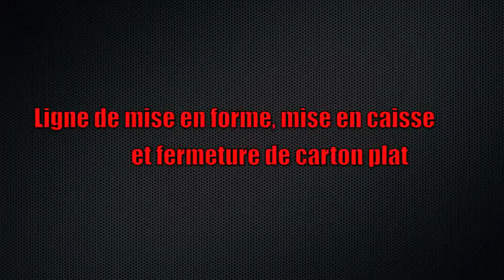Formadora de bandejas, encajado y enfardadora automática // EAR-FLAP®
Línea automática de formado automático de bandejas partiendo de cartón plano y encajado con robot de botes de salsas

¡PIDE PRESUPUESTO SIN COMPROMISO!

Automatic tray former and robot packing in-line for sauces bottles.

Ask for your budget